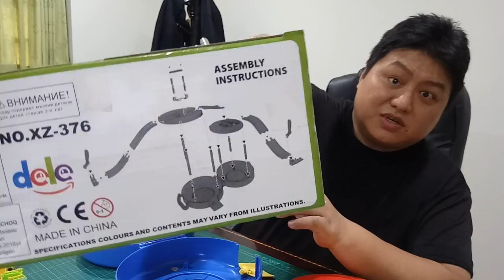kids playground ~indoor outdoor -孩子們的遊樂場〜室內室外-子供たちの遊び場〜屋内屋外-어린이 놀이터 ~ 실내 실외~otoro